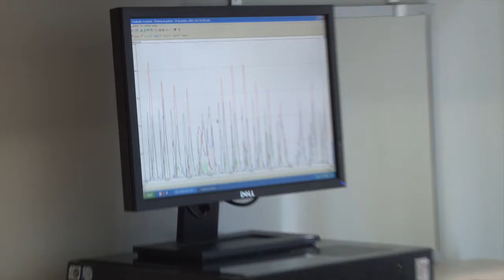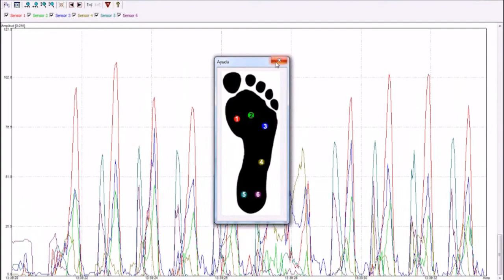Cátedra de Telefónica / Las TICs y la enfermedad de Parkinson